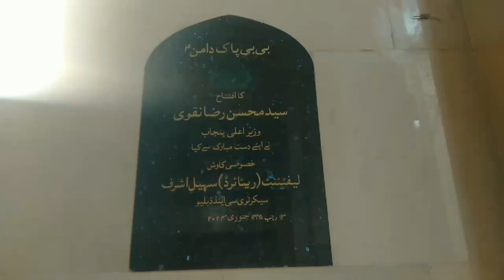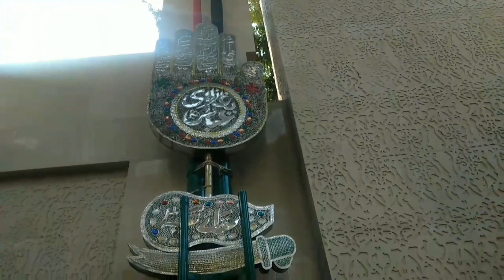2024 first Lahore ziarat Dabar BIBI PAK DAMAN (S.A)